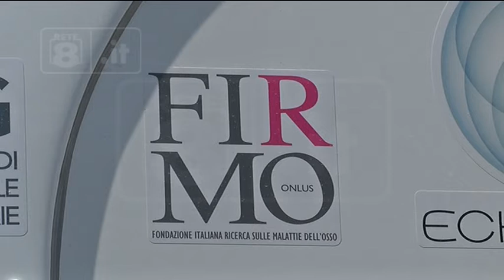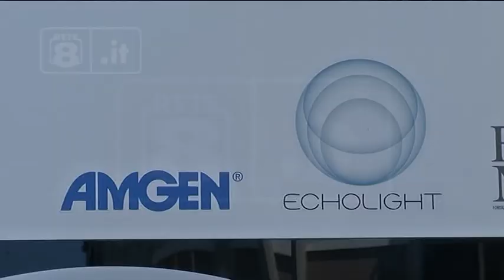Pescara - In piazza contro l’osteoporosi